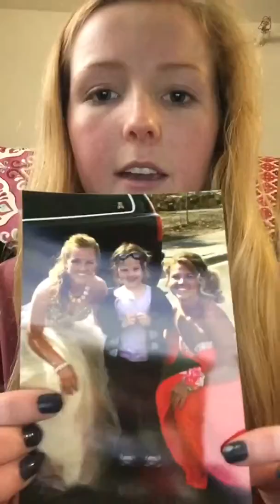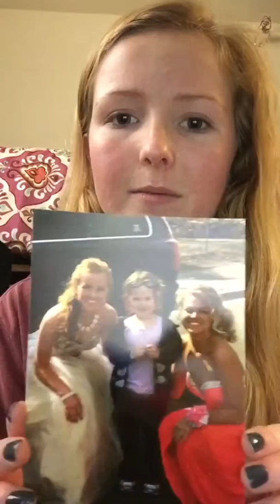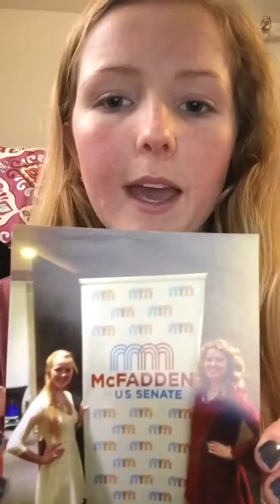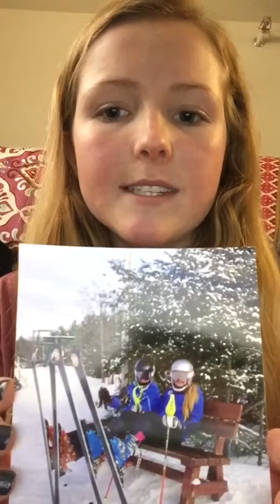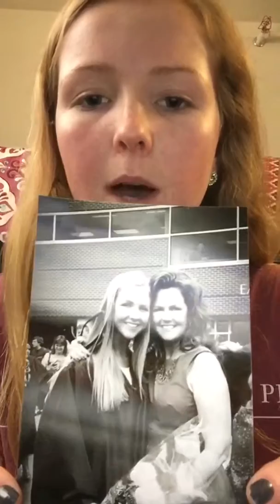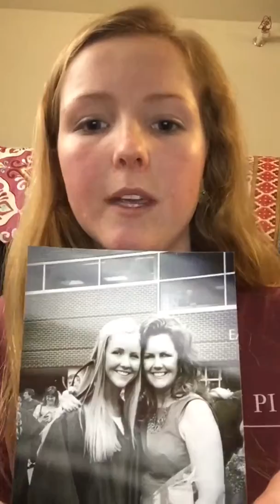My Leadership Journey